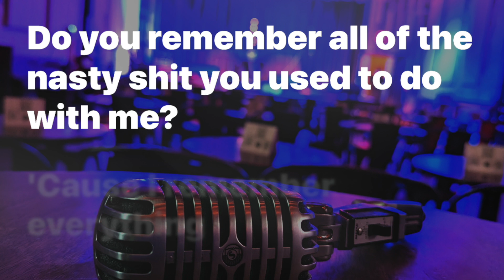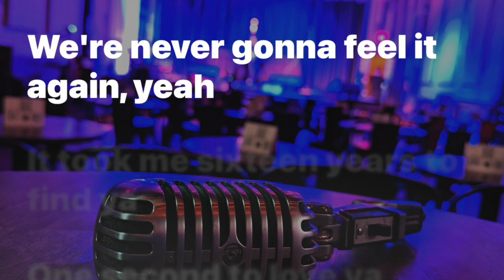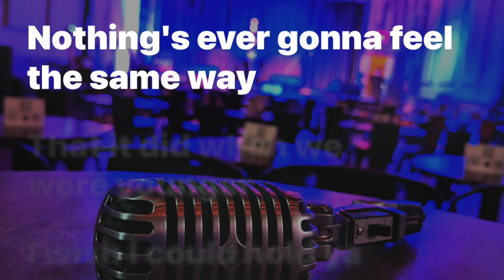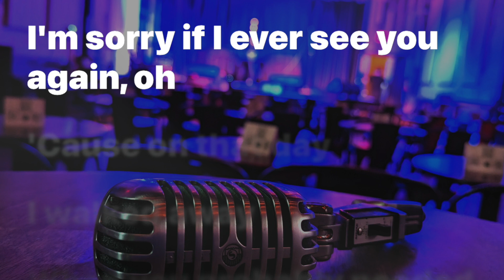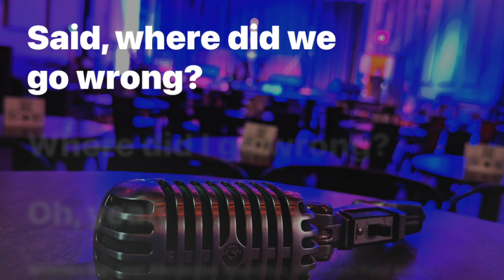Highly Suspect - 16(Karaoke Version)